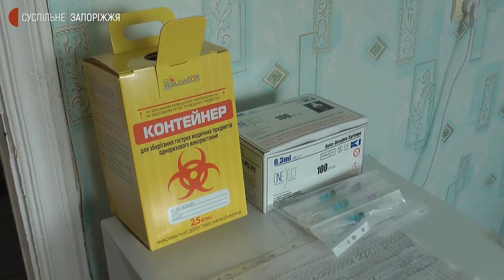У Пологівському районі на Запоріжжі щеплені майже 25% мешканців | Новини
4 тисячі 32 щеплення від ковід-19 зробили  у Більмацькому Центрі первинної медико-санітарної допомоги. Першою дозою щепилися 24,5% населення, другою – 17,4%. Про це журналістам суспільного розповіла головна лікарка Центру Наталя Деркач. Як триває вакцинація від коронавірусної інфекція у селах Пологівського району дізнавалися кореспонденти Суспільного.